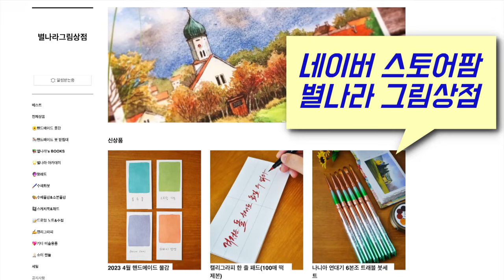[ENG CC]스케치 자국&파임 없이 깔끔하게 그리고 지우는 드로잉 꿀팁 공개!/Starland_art